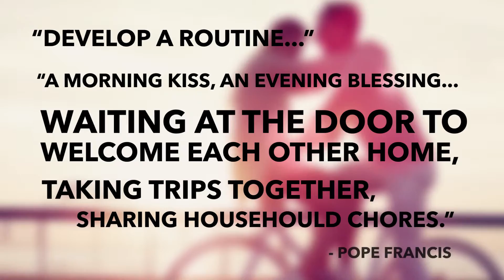Relationship Advice From The Pope | Woman's Day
Pope Francis shares his wisdom on the key ingredients to a healthy relationship.

Woman's Day covers all things food, home, health, beauty and more! We're here to help you find value every day.